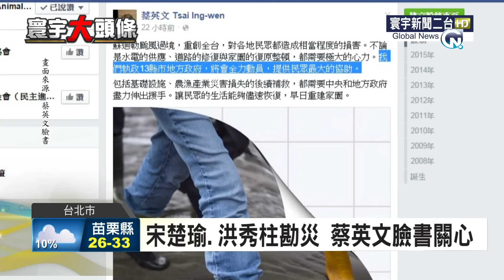寰宇新聞 "宋楚瑜.洪秀柱勘災 蔡英文臉書關心" 20150810